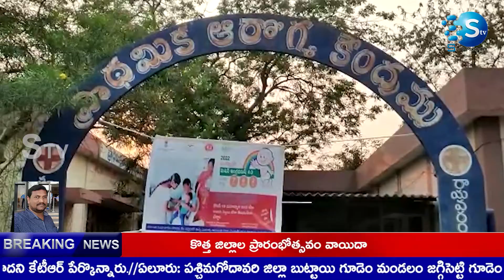రాయవరం: రాయవరం ప్రాథమిక ఆరోగ్య కేంద్రం అభివృద్ధి కమిటీ సమావేశం